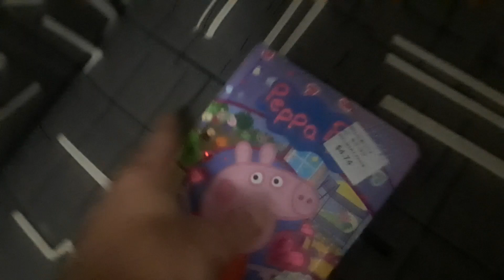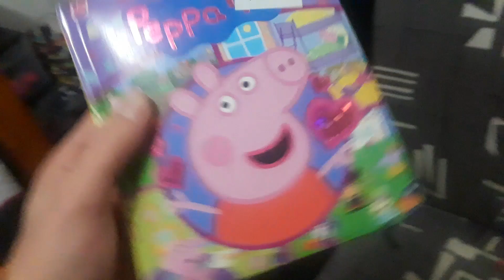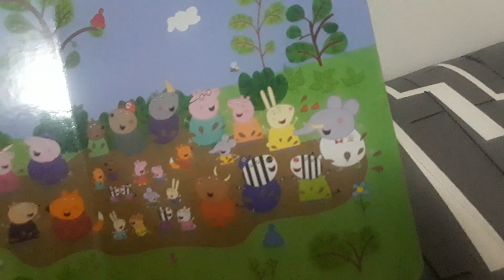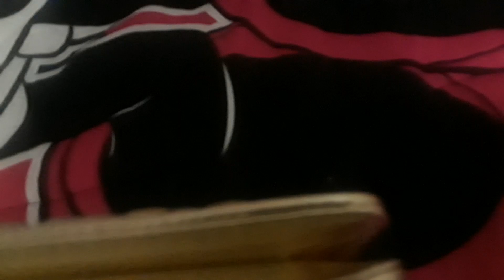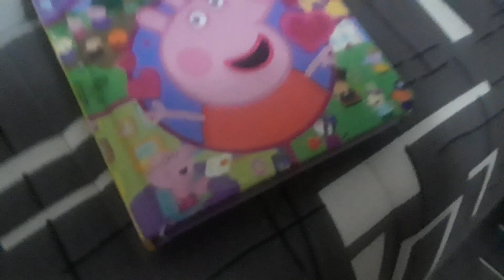Christmas season 1 episode 4